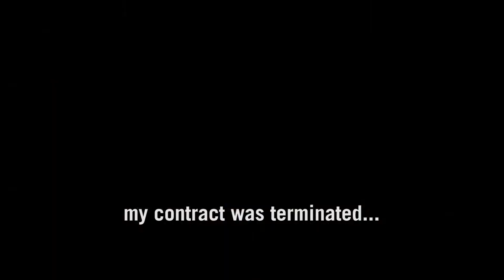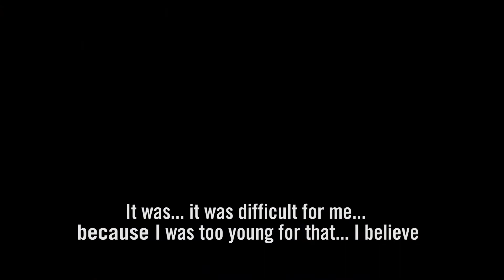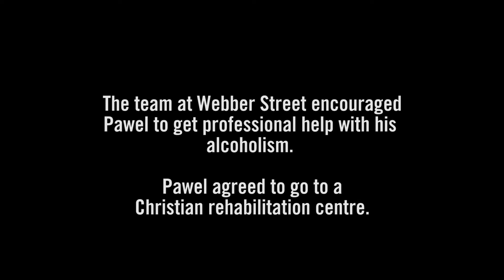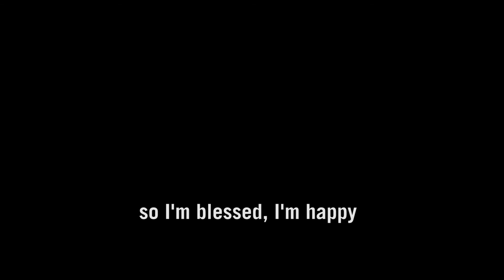Pawel's story - New Life Found in Christ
Help us share the Easter message of hope.

Pawel came to the UK from Poland in 2009. He quickly found he was alone, unemployed and one of the 8,000 lost and homeless people living on the streets of London without hope!

Watch is journey of despair to new life.